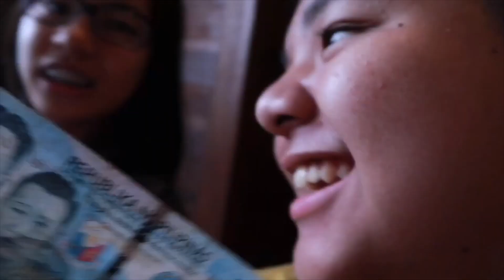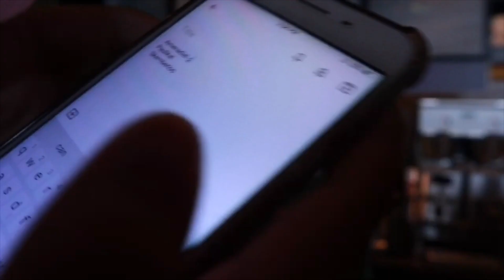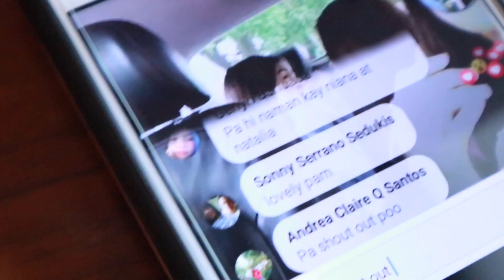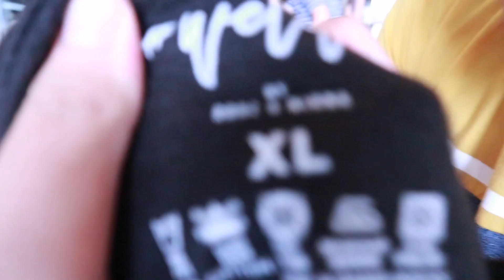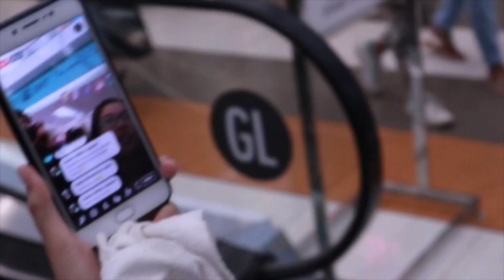NEW DELIVERED WE LIT MERCH (Ranz and Niana Merch) | Paul Bulaon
This is it! Finally we got our we lit mech of Ranz and Niana Merch and We finally meet each other after a long time. btw they are my co-fan and we live in the same province that’s why we decide to order we lit merch as one and at the same time have a get together.

🔥WE LIT MERCH🔥

To order click the link and you can choose to their catalogue they provided with the prize and the sizes available. The after you placed your order, you can pay on Credit Card or PayPal. And wait for the email for the updates of delivery